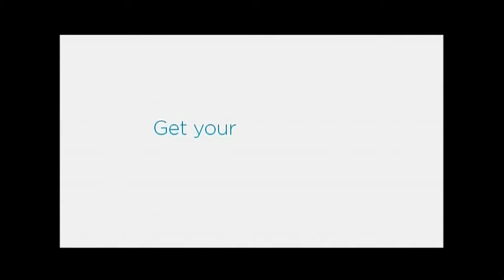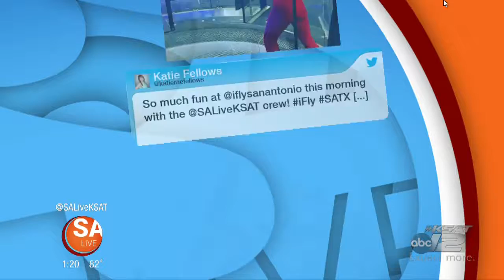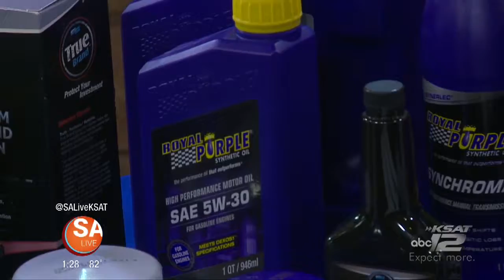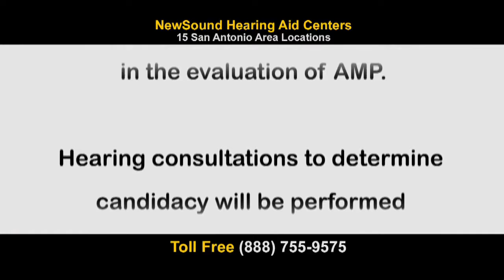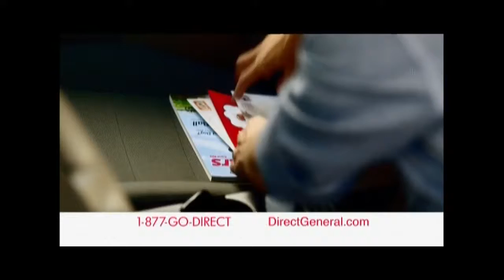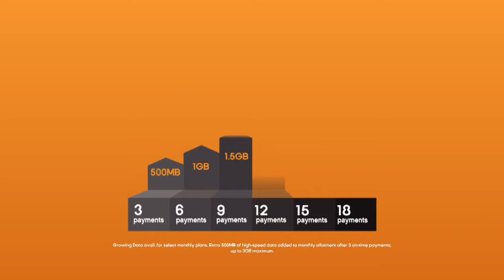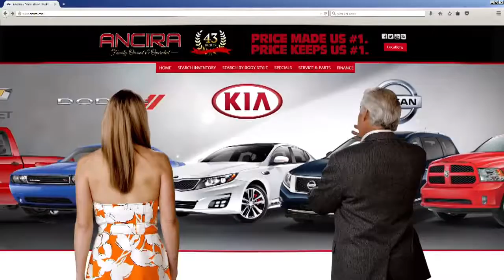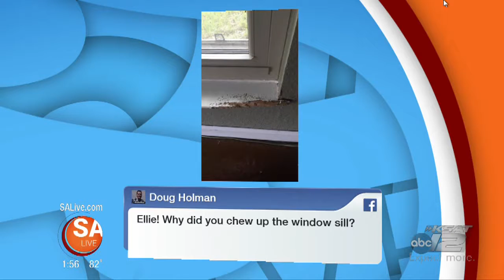SA Live - 4/28/16